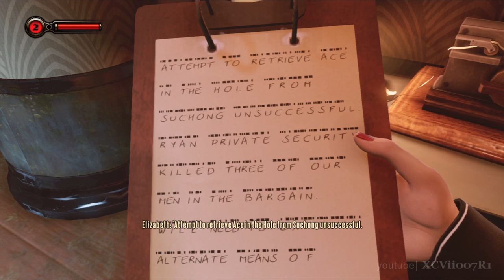Bioshock Infinite - Burial at Sea DLC Episode 2 - 1998 Mode Walkthrough Part 3 [HD] Xbox 360 PS3 PC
Bioshock Infinite Burial at Sea Episode 2 Walkthrough Part 3
Bathysphere Deluxe - The Silverfin Restaurant (Suchong's Lab)
1998 Mode - This mode requires you to complete the game using only non-lethal means.  Completing the game in 1998 Mode unlocks the Taffer's Delight achievement / trophy.  The mode is in reference to the year 1998, in which the original Thief video game was released.  This walkthrough includes all the voxophone and audio diaries collectibles.
I don't have Google+, so I cannot reply to comments.  If you have a question, or hit me up on Twitter.

Description: Burial at Sea - Episode 2
See the world through Elizabeth's eyes in BioShock Infinite: Burial at Sea -- Episode Two. Set immediately after Episode One, this final episode puts you in the role of Elizabeth as she journeys through Rapture in an effort to rescue the little sister she abandoned.  Burial at Sea - Episode Two features parts of Rapture you've never seen before, incudes stealth-oriented gameplay that brings you new weapons and plasmids, and involves nearly every major character from the original BioShock and BioShock Infinite. Burial at Sea - Episode Two is the last of three BioShock Infinite add-on packs and it concludes the storyline of BioShock Infinite and Burial at Sea.

Related Achievements / Trophies unlocked:
Up and Running - Repaired the machine in Suchong's lab in Burial at Sea - Episode 2.
Mein Hair - Delivered the hair sample in Burial at Sea - Episode 2.
Paid in Full - Completed Burial at Sea - Episode 2.
The Whole Story - Collected all Audio Diaries and Voxophones in Burial at Sea - Episode 2.
Taffer's Delight - Completed Burial at Sea - Episode 2 in 1998 mode.
Making Some Noise - Gained five noisemakers through lockpicking.
Twofer - Knocked out two or more enemies using the same crossbow bolt.
Dead Drop - On three occasions, knocked out an enemy after silently dropping off a Freight Hook.
Never Saw It Coming - While invisible, used Peeping Tom to knock out 15 enemies with a melee attack.